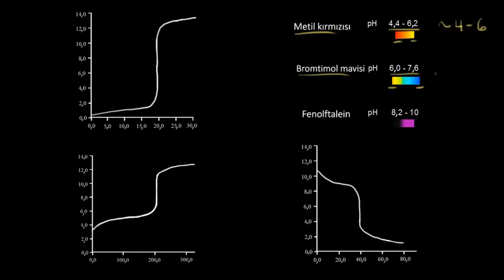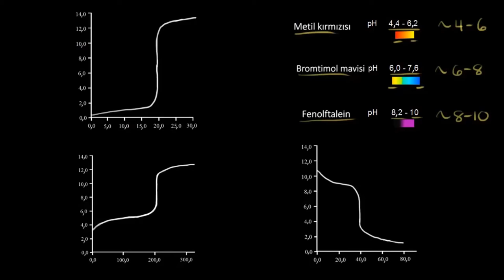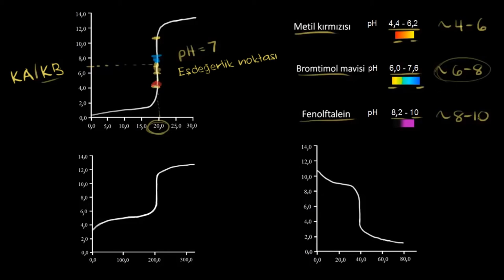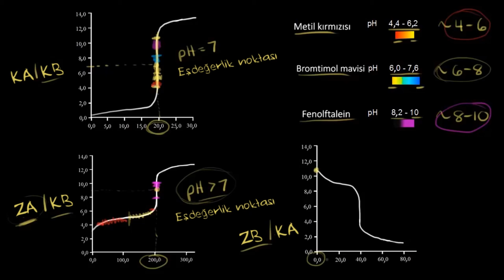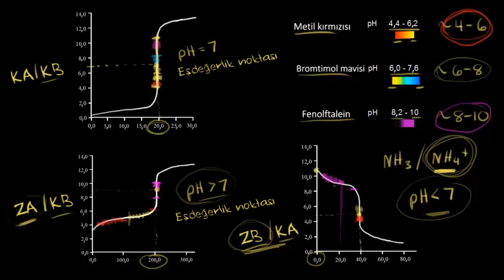Titrasyon Eğrileri ve Asit Baz İndikatörleri (Kimya)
Titration curves and acid-base indicators